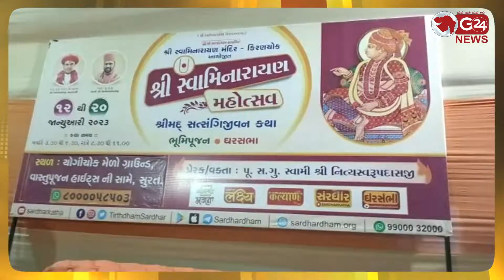શ્રી સ્વામિનારાયણ સંપ્રદાય દ્વારા રોજગાર માટે સુરત આવતા યુવાનો માટે અનોખી સેવા કરાશે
13  માળનું સંકુલ નિર્માણ કરી ત્યાં રહેવા-જમવાની વ્યવસ્થા ઉભી કરાશે